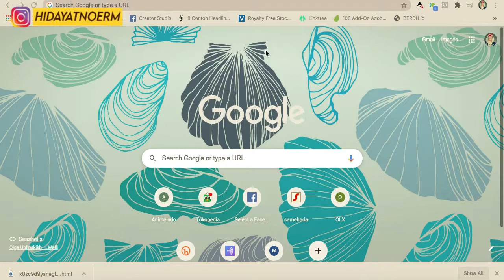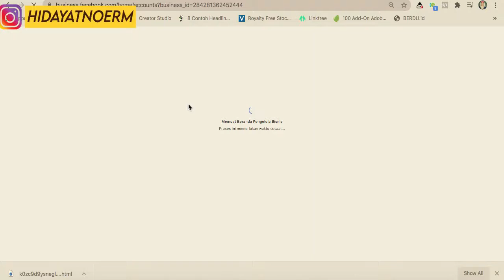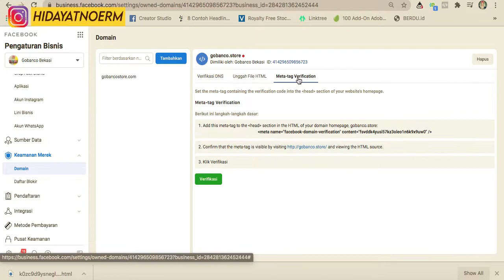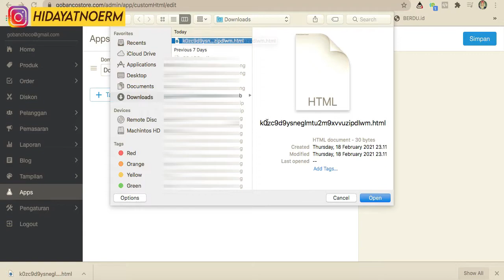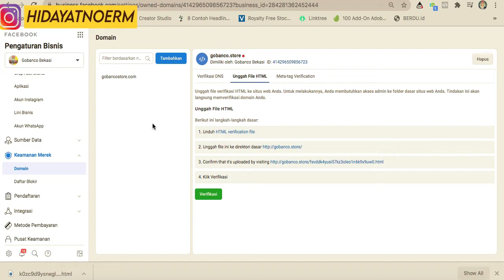Cara Menghindari Restricted Ads FB ads, Verifikasi Domain aja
Terima Kasih.